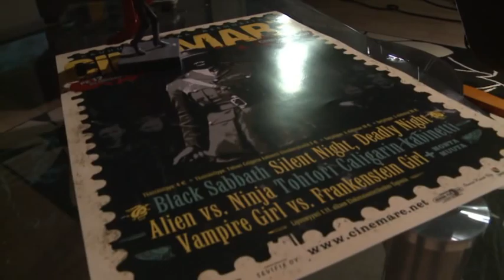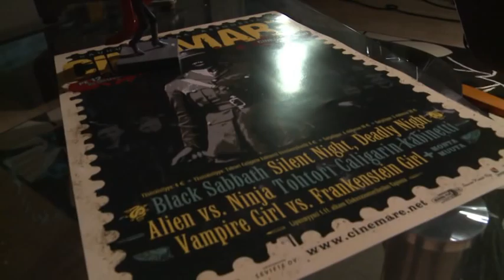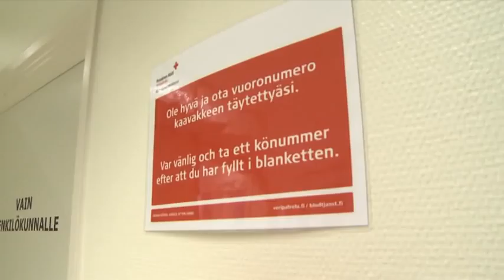Ajankohdan Aitiopaikka 5.11.2010: Cinemare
Markku Uhari vierailee Cinemaren pääjärjestäjän Jarkko Kuittisen luona. Samalla pyörähdämme myös katsomassa, mitä Veripalvelussa tapahtui Cinemarea edeltävällä viikolla.